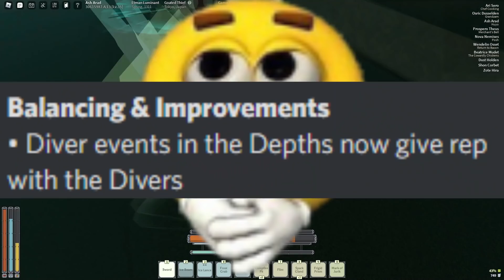ITS ABOUT TIME. | Deepwoken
hey. thanks mr mage